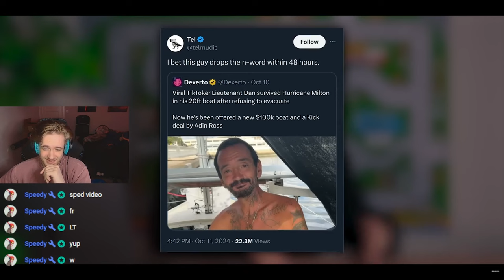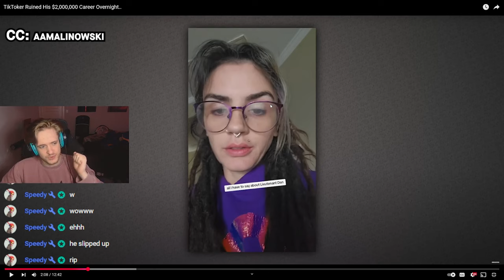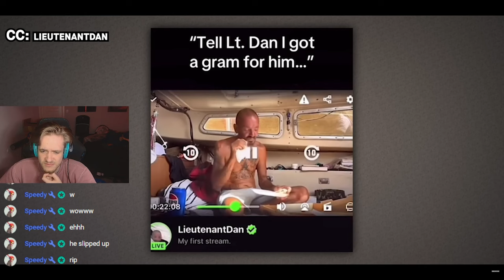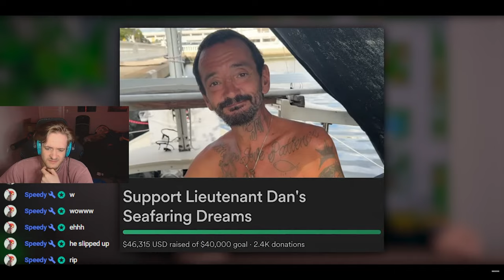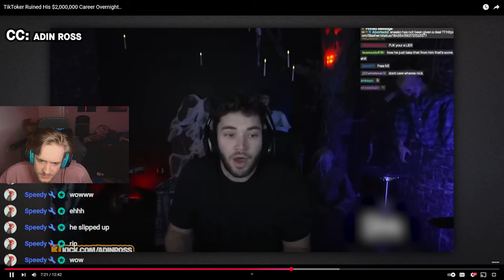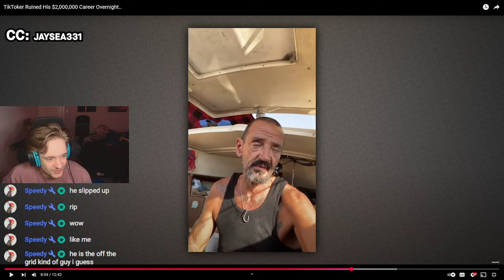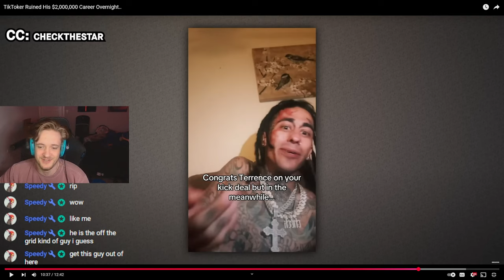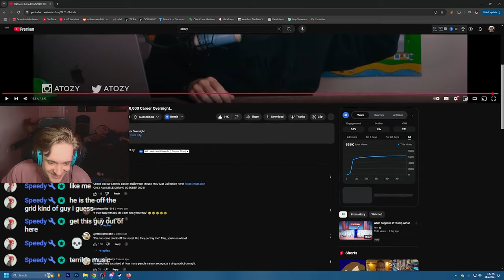TikToker Ruined His $2,000,000 Career Overnight... | REACT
Created By: @atozy

How can a TikToker lose his entire worth overnight? Lt. Dan (Joe) says the N word Live on Kick, and sues the guy who made him famous?! Talk about bitting the hand that feeds you!